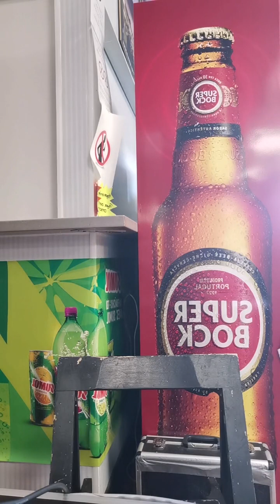ETS Mariano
Caves De Portugal
24 Rue Edmond Besse